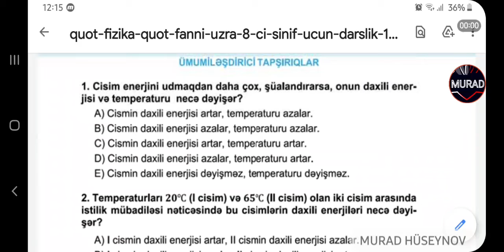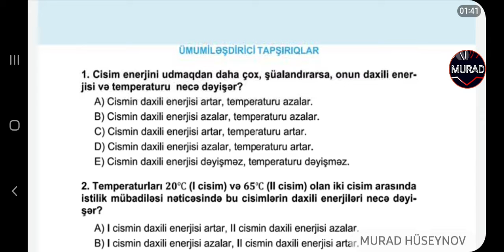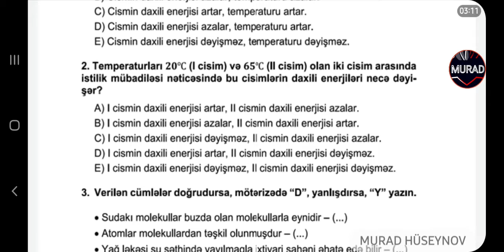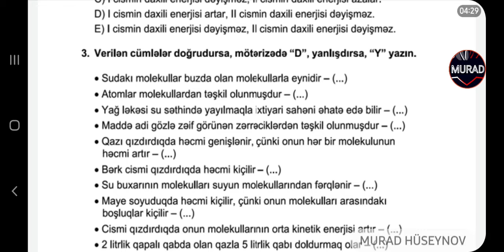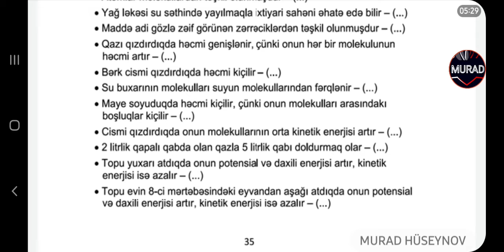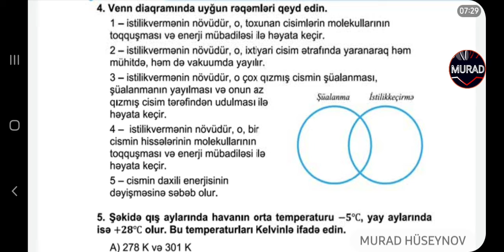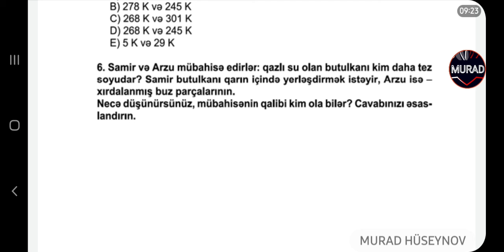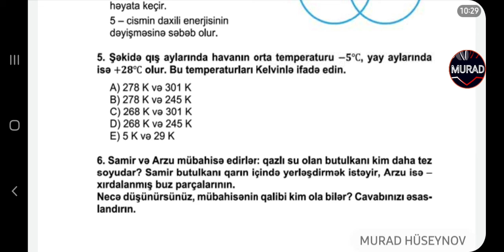8Cİ SİNİF FİZİKA ÜMUMİLƏŞDİRİCİ TAPŞIRIQLAR (SƏH 35)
8Cİ SİNİF FİZİKA ÜMUMİLƏŞDİRİCİ TAPŞIRIQLAR (SƏH 35)

SALAM ƏZİZ İZLƏYİCİLƏR !!!
   Mən Murad Hüseynov.15 yaşındayam.Sizlər üçün əlimdən gəldiyi qədər dərs videolar hazırlayıram. Mənə dəstək olmaq üçün kanalıma abunə olub videonu bəyənib paylaşa bilərsiniz!!